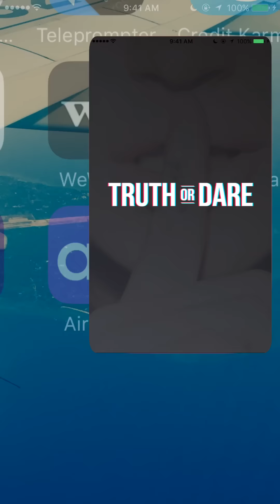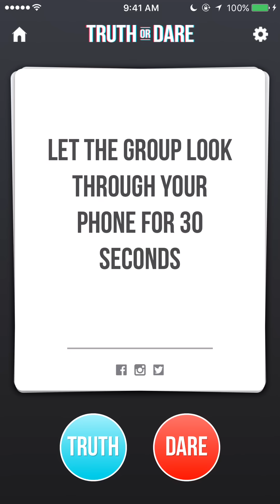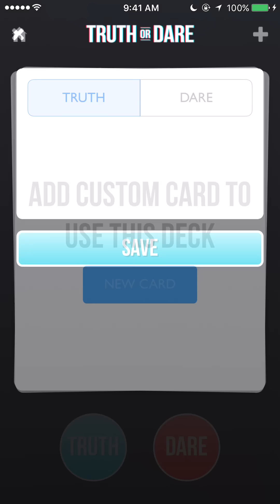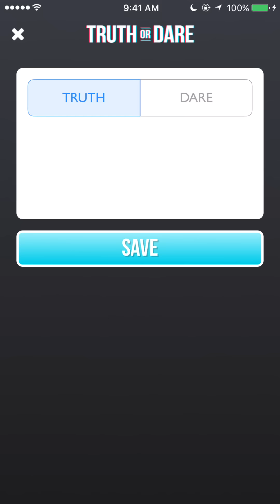Truth or Dare! Party Game.VERY INTERESTING!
Take things to the next level with Truth or Dare! Are you ready for things to get crazy? Only free for a limited time.

"omg I had to kiss my best friend since 2nd second grade LOL" - Taylor, 15

"This app is awesome if you have friends over or you go to a party. Make sure you play with your crush though (; " - Melissa, 20

"this app is so crazy. i made out with my ex boyfriend and then i made out with the guy i like. this app is crazy, so fun!!" - Katie, 16

Truth Or Dare [FEATURES]
- Tons of crazy truths and dares
- Game modes: kids, teens, and extreme
- Create your own custom truth or dare cards
- Compatible with iOS 9/10

Get Truth or Dare NOW — only free for a limited time!

Note: This app includes features that must be bought via in-app purchase such as Extreme Mode and Custom Cards.